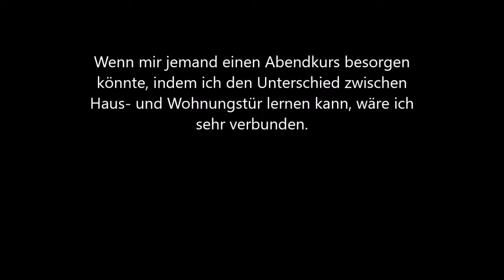02-11 Rettich überall im Treppenhaus [NODA Changeling]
Witzige Geschichte, ich kam einfach nich dazu ein Outro für die Folge zu machen (aka ich habs vergessen), konnte aber die Folge gestern nich ohne rausgeben, weil ich ansonsten direkt mit Delli weggeschlossen würde. Jetzt stellte sich heraus, dass die Folge, die ich nich unkommentiert lassen kann erst kommenden Sonntag erscheinen wird und der Müll hier so bleiben kann.
Witzig wa?
Nich?
Das liegt daran, dass die meisten Alltagsgeschichten, die einem halbfremde/unbedeutende Leute erzählen nicht witzig für den Zuhörer sind. Aber trotzdem muss ich mir auch immer so einen Scheiß anhören und dann begeistert Lachen vortäuschen, also gib dir gefälligst Mühe!